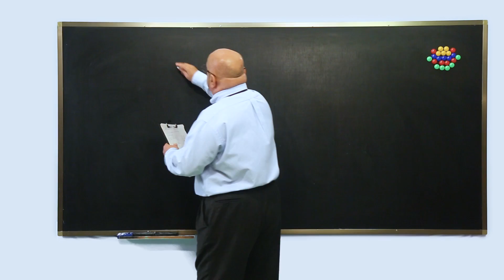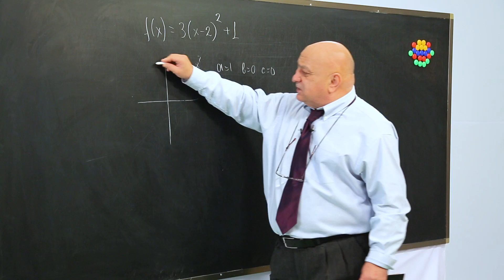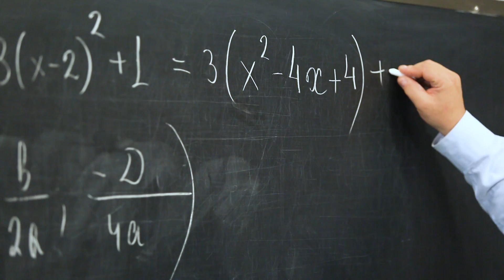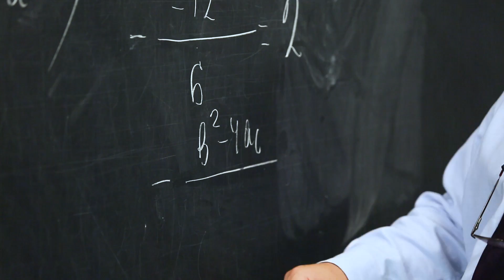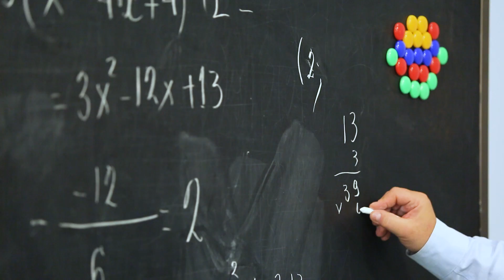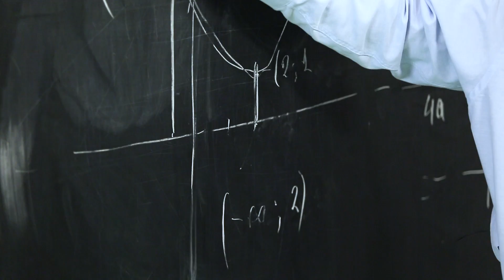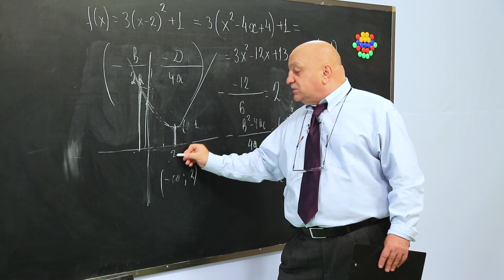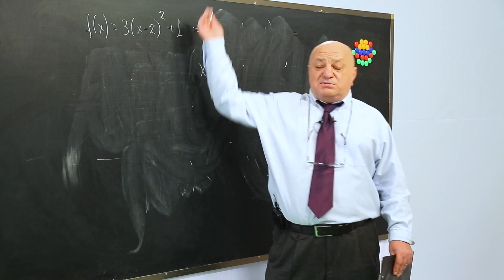ცვანციკას ონლაინ გაკვეთილები - კვადრატული ფუნქცია (II ნაწილი)